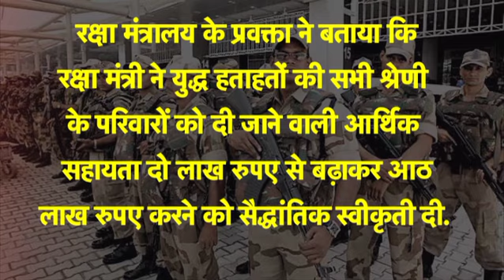मोदी सरकार ने युद्ध में हताहत होने पर परिजनों के लिए चार गुणा बढ़ाई मदद राशि